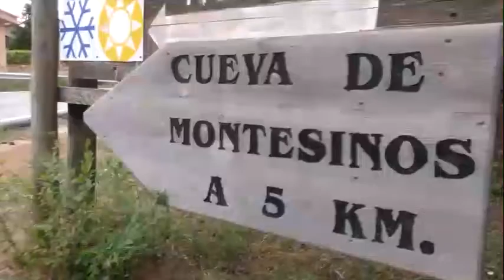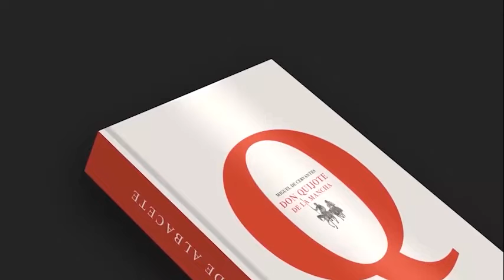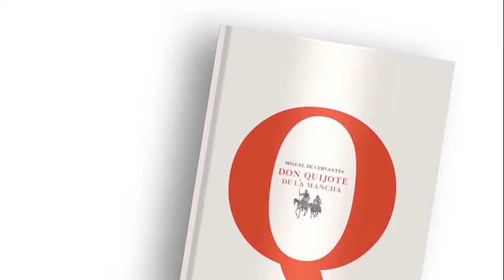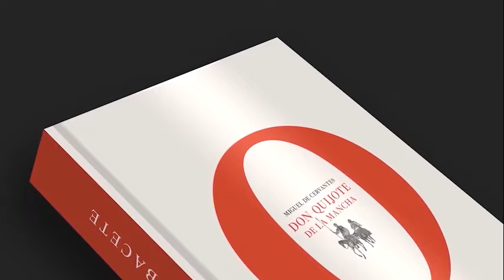Ayuntamiento de Albacete Lectura compartida del Quijote Parte 3